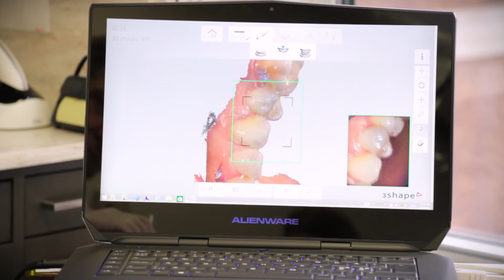Dental patients talk about 3Shape TRIOS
Patients talk about intraoral scanning with 3Shape TRIOS. The speed and comfort make the impression-experience easy and nothing like the old days of messy goop and remakes.